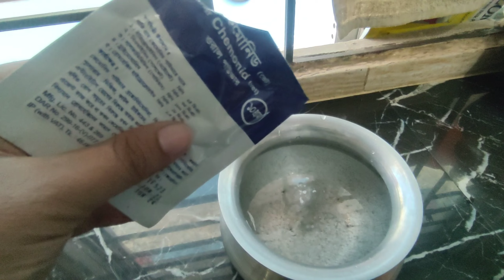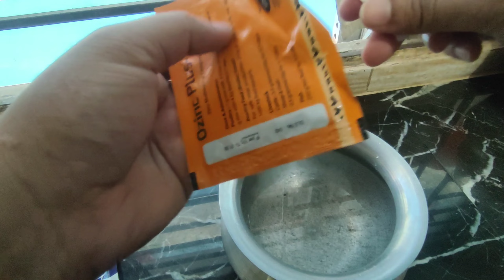কবুতর ওষুধ না খেতে চাইলে এভাবে খাওয়াবেন। মানুষের চেয়ে কবুতরের বিবেক বেশি। kobutor ke osudh khawano.